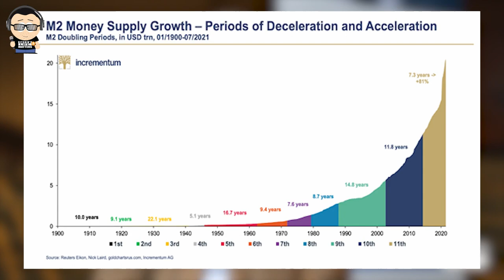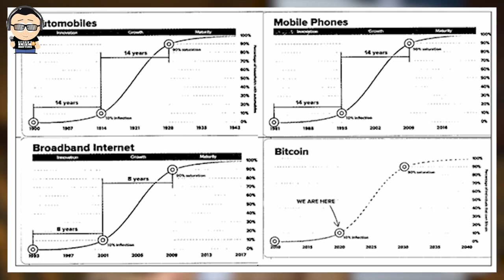FYM News: Dollar Dead In 10 Years Bitcoin 2 Million In 5 Years. Amazing Interview w/ Lawrence Lepard